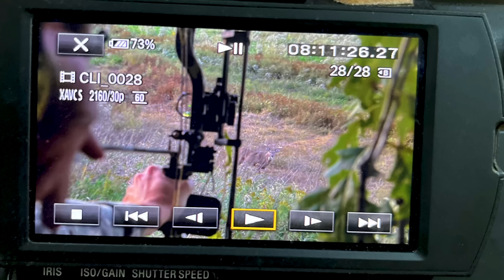Jake's Public Land Giant! (Bow Hunting Whitetails on the GROUND!)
Jake and Nick find some luck hunting off the ground in a familiar spot!